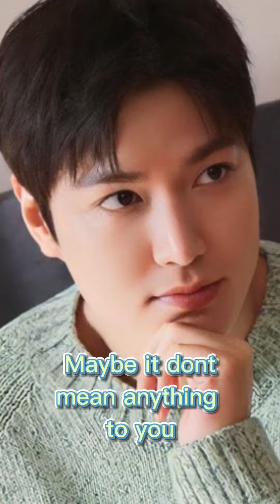LMH x Cuckoo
Lee Min Ho in Cuckoo ad looking so dreamy in mint